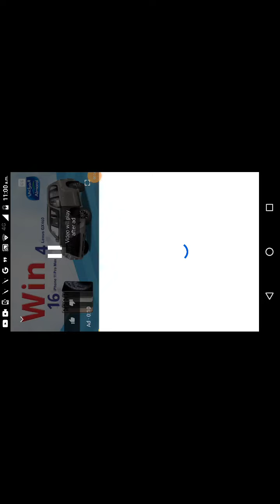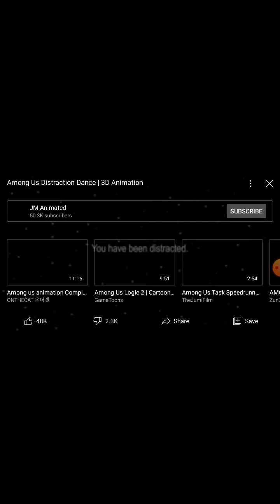Among us distraction dance | 3D animation